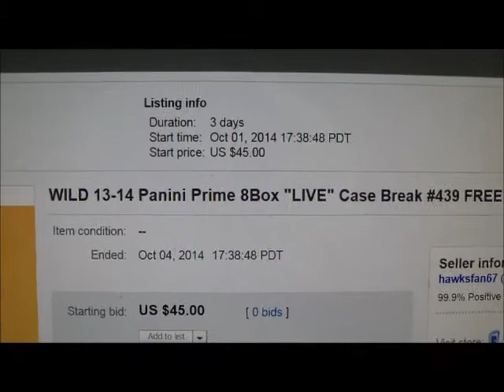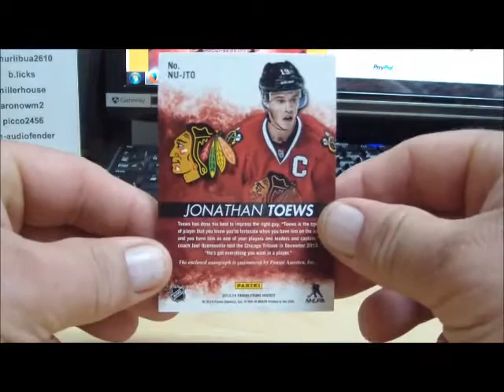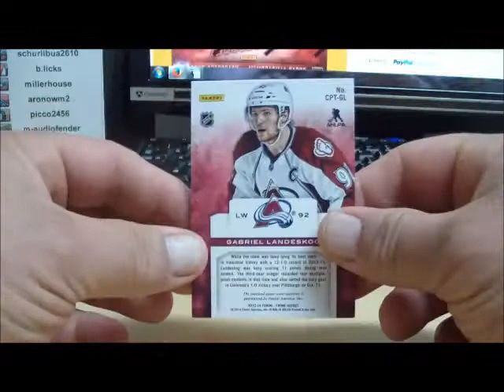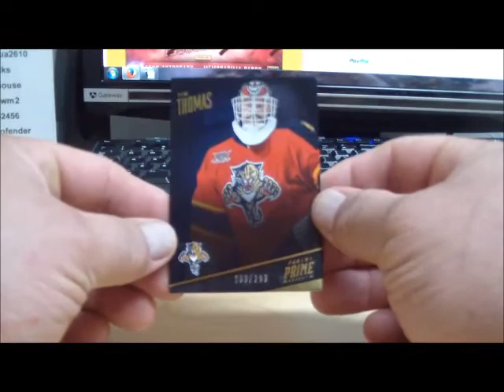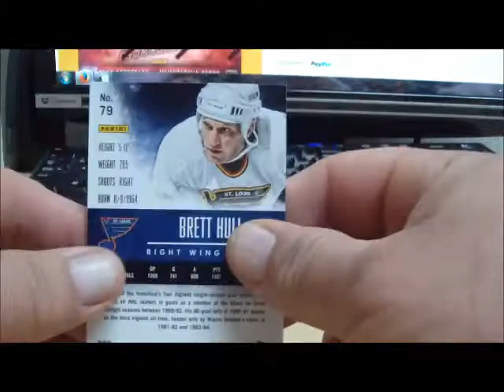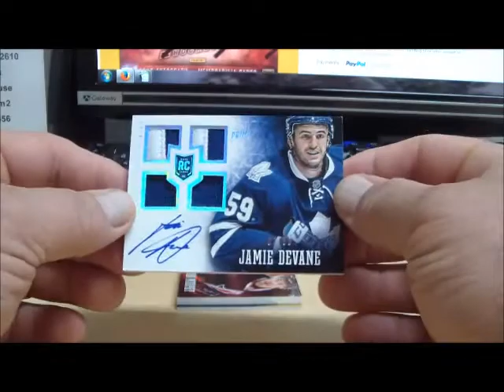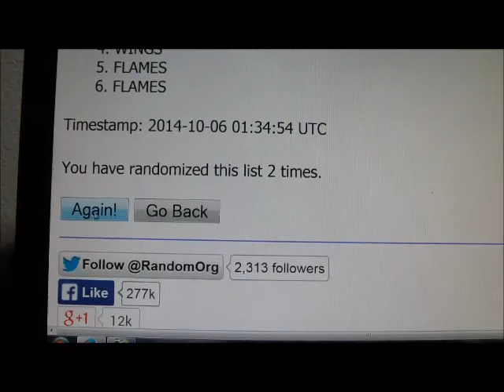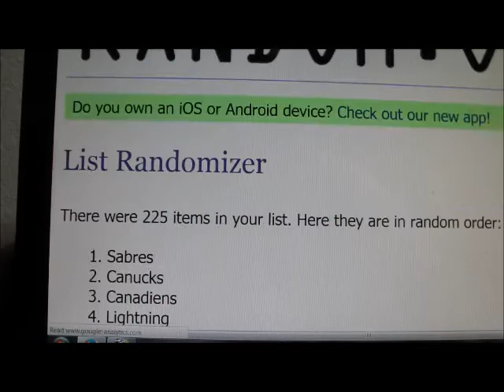Break #439 13-14 Panini Prime Case Break